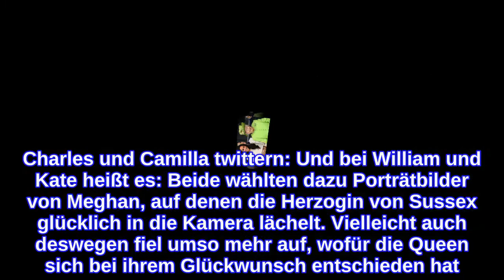Meghan MarkleGeheimbotschaft von der Queen?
INFORMATION
• Source: ok-magazin